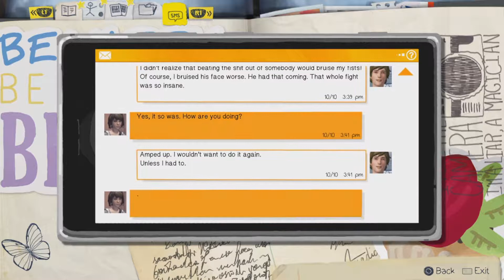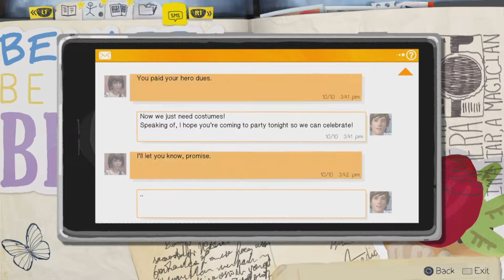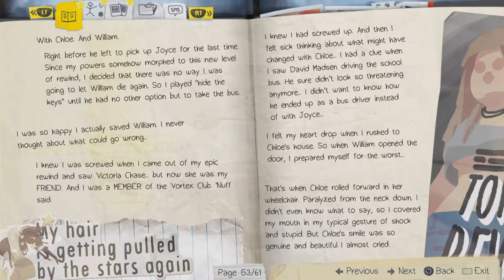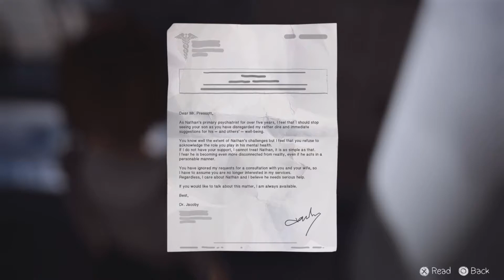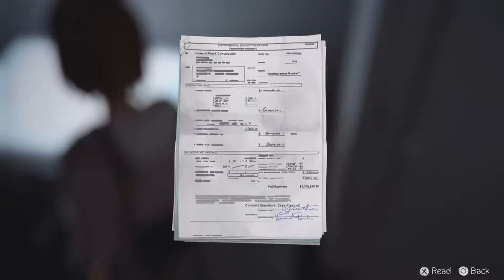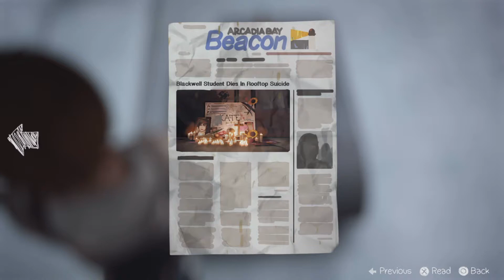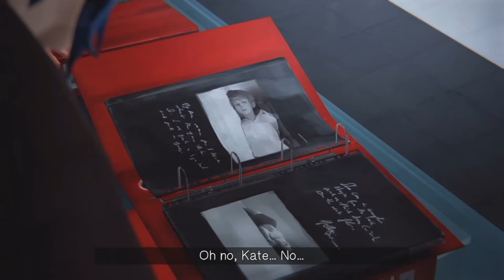Why Kate and Rachel are in the Dark Room Life Is Strange part 16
Why Kate and Rachel are in the Dark Room was for THIS ? this just went from a missing and dead teens to a sick and Disturbing find.

Gaming system I us PS4
Headset I use GM-1 Pro Gaming